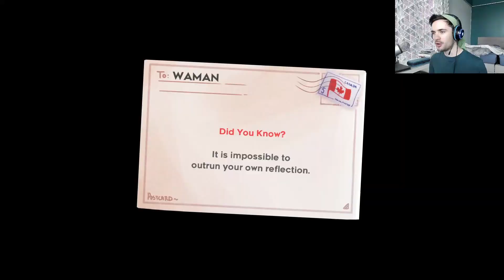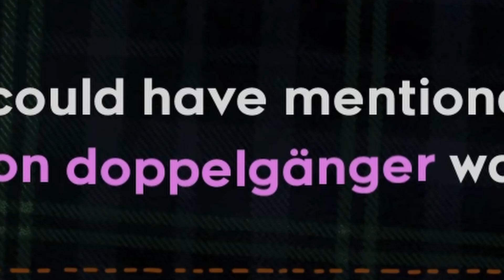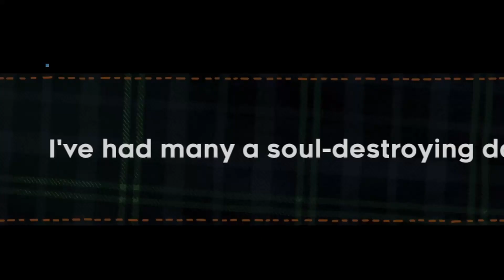Celeste´s BALLS are Disgustingly HARD!!!